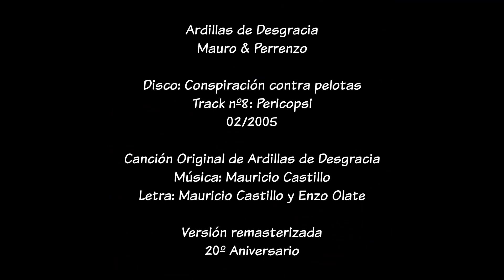Ardillas de Desgracia - Conspiración Contra Pelotas - Pericopsi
Letra:

Yo soy un niño llamado Pericopsi
Y no soy aplicado, soy un rechazado

Y suelo decir estupideces
Y me arranco de mi casa
Sólo para ir a jugar

Nunca entendí el sentido de mi vida
Nunca podrán controlar mi mente
Ni siquiera yo puedo controlarla

Pericopsi, Pericopsi, Pericopsi, Pericopsi down

Y no tengo con quien jugar
Soy rechazado, marginal
Todos me quieren golpear

No podrán controlar mi mente

Ni siquiera yo puedo controlarme

Canción Original de Ardillas de Desgracia
Letra: Mauricio Castillo y Perrenzo